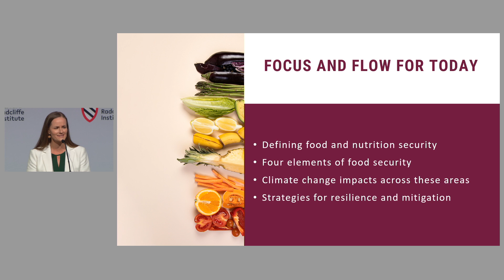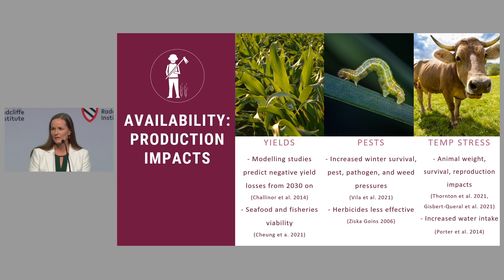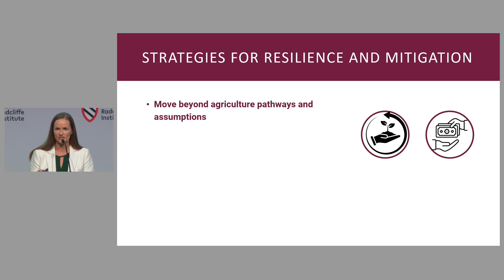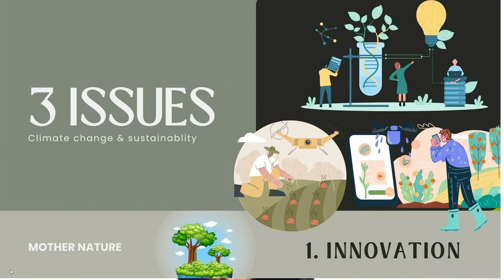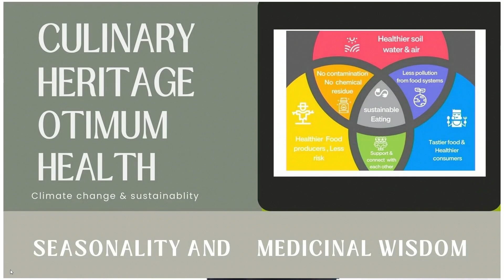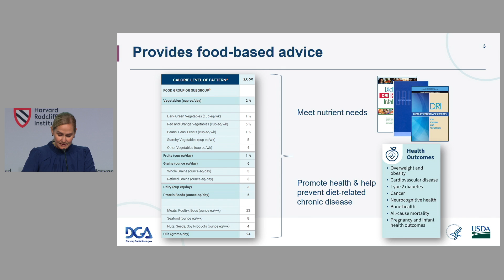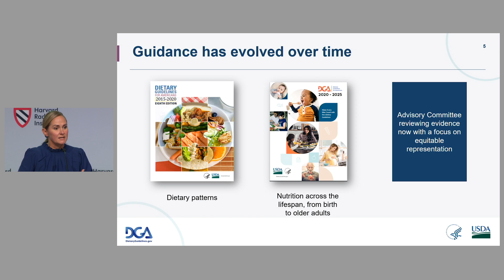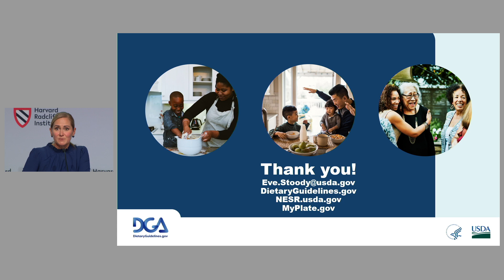Feeding the Future | Panel 2: Preparation and Consumption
Do we eat to live, or do we live to eat? With food production responsible for a significant portion of global greenhouse gas emissions, eating and living on a healthy planet can be at odds.

The 2023 Harvard Radcliffe Institute science symposium explores the dilemma of addressing the global climate crisis while feeding the world’s population healthfully and equitably. How we produce, transport, prepare, and consume our food has direct implications for food access and security as well as for the future of the planet.

Advances in plant genomics, innovative uses of ingredients and preparation, equitable methods of distribution, and even applications of artificial intelligence are carving out pathways for adaptive solutions, especially for resource-poor environments. Policies keyed to sustainable farming and diets in the United States and abroad will enable the agricultural sector, the restaurant industry, and individual consumers to help balance their food practices with a healthier environment.

Harvard Radcliffe Institute gratefully acknowledges the Melanie Mason and David W. Niemiec Fund for Science and the Ethel and David Jackson Fund for the Future Climate, which are supporting this event.

PANEL 2: PREPARATION AND CONSUMPTION
-Meredith T. Niles, associate professor, Department of Nutrition and Food Sciences and associate director, Food Systems Research Center, University of Vermont
-Duangporn “Bo” Songvisava, chef and owner, Bo.lan restaurant (Thailand)
-Eve Stoody, lead nutritionist, Center for Nutrition Policy and Promotion, Food and Nutrition Service, US Department of Agriculture
-Moderator: Frank B. Hu, Fredrick J. Stare Professor of Nutrition and Epidemiology and chair, Department of Nutrition, Harvard T.H. Chan School of Public Health; and professor of medicine, Harvard Medical School and Brigham and Women’s Hospital

0:00 Welcome Back
0:30 Frank B. Hu
3:09 Meredith T. Niles
16:39 Duangporn “Bo” Songvisava
26:51Eve Stoody
40:19 Panel Discussion